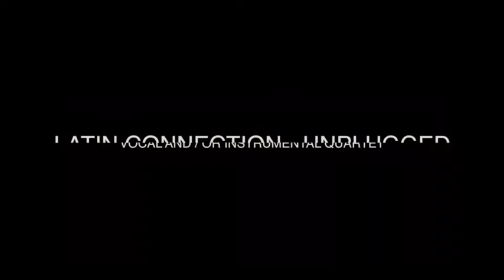Latin Connection - Unplugged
Vocal and/or instrumental quartet from Goa